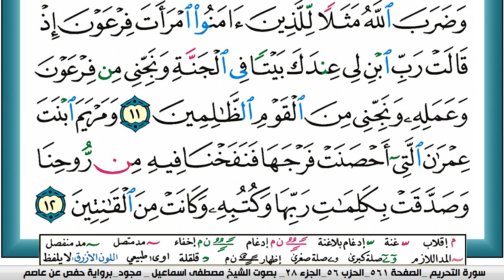سورة التحريم مكتوبة مصطفى اسماعيل مجود تسجيل الاذاعة المصرية | كنوز الهدى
الكلام الذي في الأسفل لغرض نشر المقطع فقط :

كنوز الهدى,
كنوز الهدي,
كنوز,
الهدى,
الهدي,
قران كريم
قرآن كريم
قرءان كريم
قران
قرآن
قرءان
القران الكريم
القرآن الكريم
القرءان الكريم
القران
القرآن
القرءان
mustafa ismail
مصطفى اسماعيل
k mustafa
Warsh 'An-Nafi'
KonoozAlhuda
konoozalhuda
konooz
Konooz Alhuda